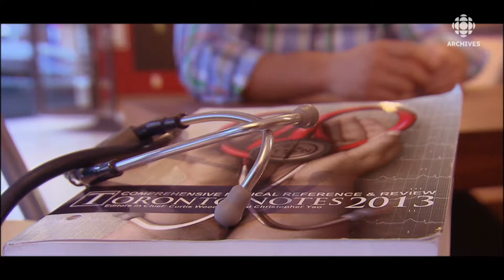Rencontre avec Laurent Duvernay-Tardif en 2013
En 2013, le journaliste Antoine Deshaies rencontre le joueur de football universitaire Laurent Duvernay-Tardif, étudiant en médecine, qui joue pour les Redmen de McGill. Il raconte comment il continue d’aider à la boulangerie de ses parents «Le Pain dans les Voiles» tout en poursuivant ses études et son entraînement, pendant que certaines équipes de la NFL s’intéressent à lui.
Source : Reportage du 19 octobre 2013